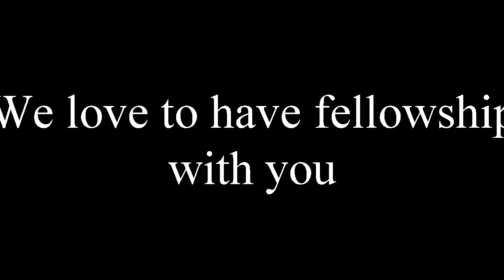ACTS Lloydminster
The word of one true and living God through Pastor John Paul Lim .
Watch,Listen and be Bless!